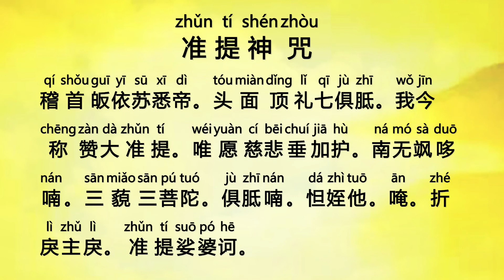Paritta Zhun Ti Shen Zhou